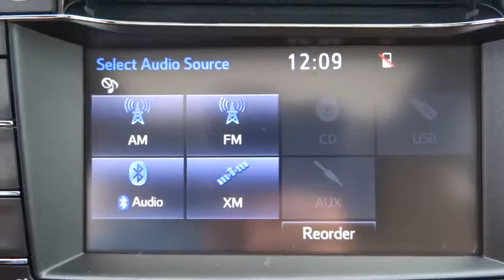2016 Toyota RAV4 Live Tampa FL 161168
2016 Toyota RAV4 XLE

Stadium Toyota
5088 N. Dale Mabry Highway

Don't miss this 2016 Toyota RAV4. It's equipped with Automatic transmission and features a Black Currant Metallic exterior. With 0 miles, You'll want to take this suv home. Make a great choice today.